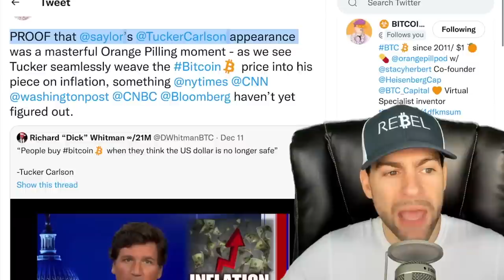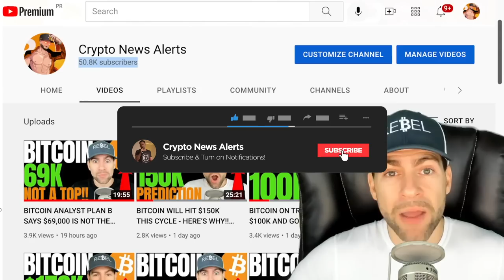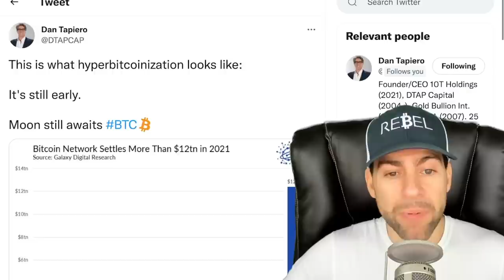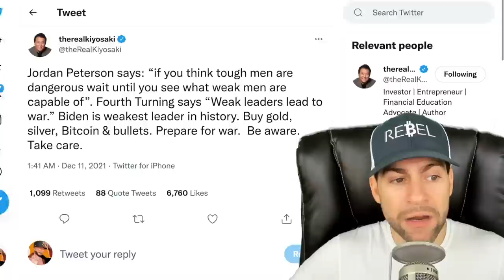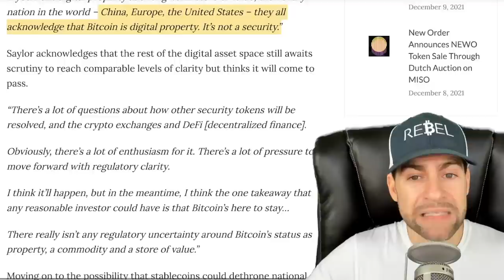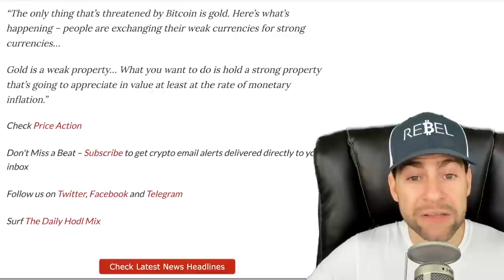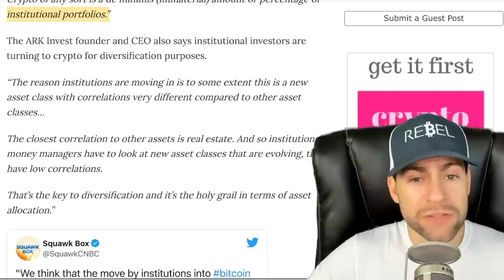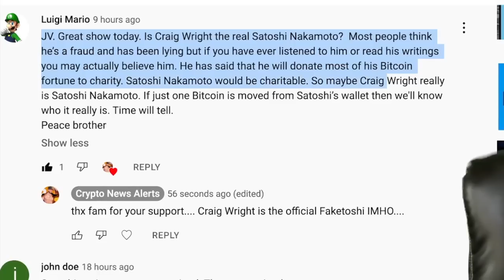BITCOIN CAN EXPLODE BY 1,000% FROM HERE, ACCORDING TO ARK INVEST CEO CATHIE WOOD - HERE'S HOW!!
ARK Invest founder and CEO Cathie Wood in a new CNBC interview says that Bitcoin has the potential to erupt en route to a price tag of over half a million dollars per BTC.

"We think that the move by institutions into bitcoin ... could add $500,000 to bitcoin's price if they moved into the tune of roughly 5% over time."

In other trending BTC News today: Bitcoin Enjoys Regulatory Certainty but Altcoins Face This Danger, According to MicroStrategy CEO Michael Saylor!

“I think the big winner of the Congressional hearings is Bitcoin. It’s pretty clear that there’s consensus at the Congressional level in support of crypto. It’s pretty clear that investors want to invest in the new digital economy.

Bitcoin’s universally acknowledged as common property and not a security, so there’s no regulatory overhang on Bitcoin."